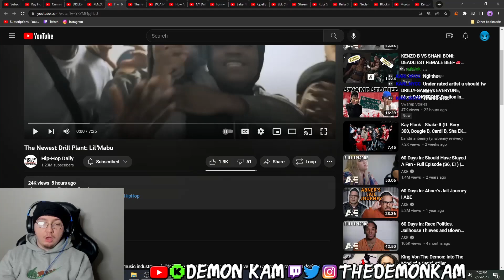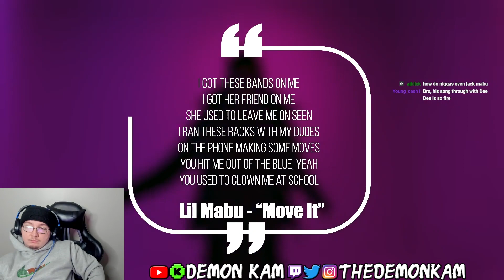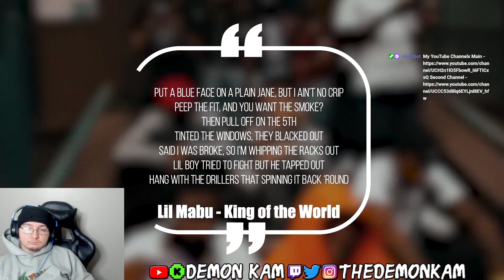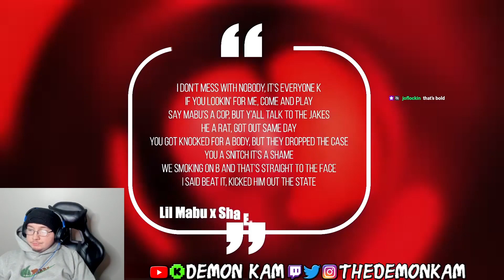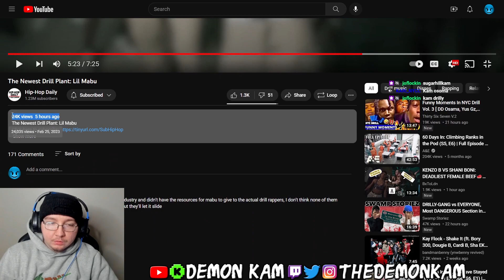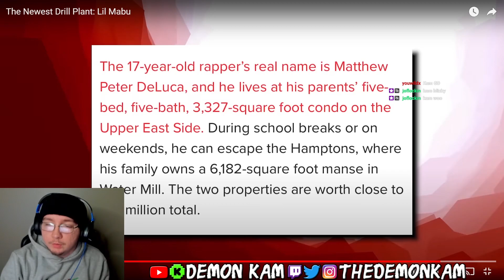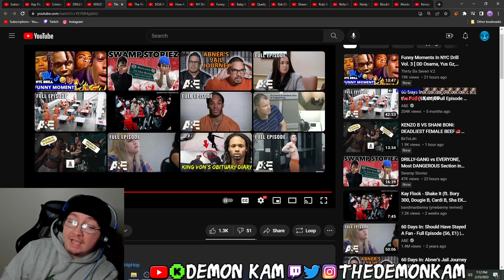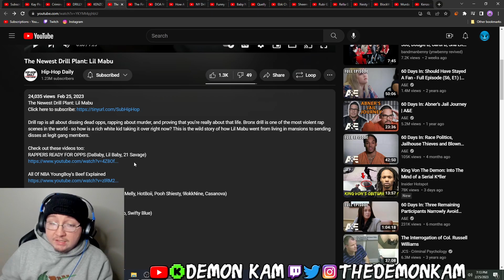Demon Kam Reacts to The Newest Drill Plant: Lil Mabu